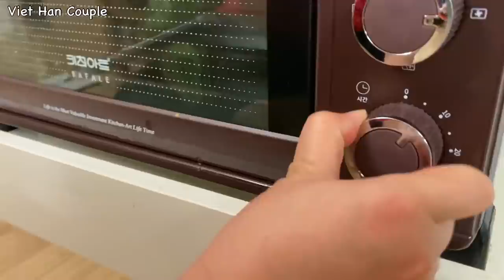Vlog 444| Quyên làm HEO QUAY DA GIÒN cả nhà ăn với bánh mì, xoá tan chút hờn giận giữa cha và nội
Quyên làm HEO QUAY DA GIÒN cả nhà ăn với bánh mì, xoá tan chút hờn giận giữa cha và nội